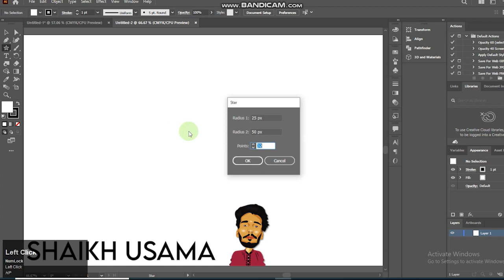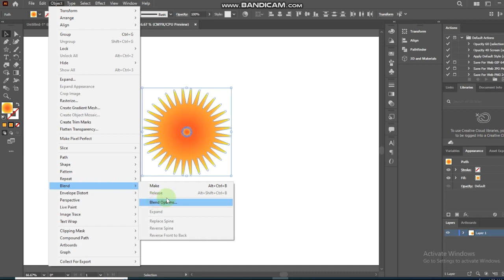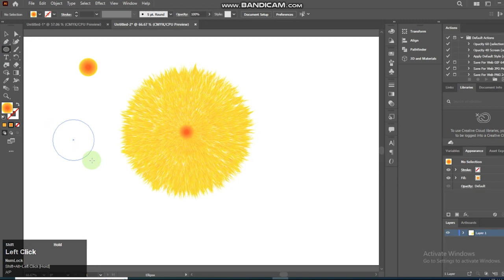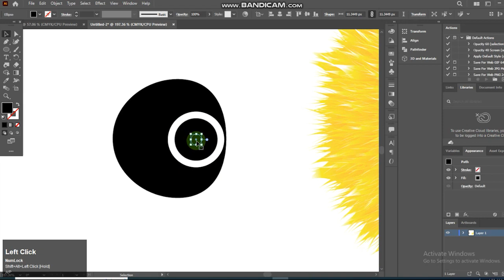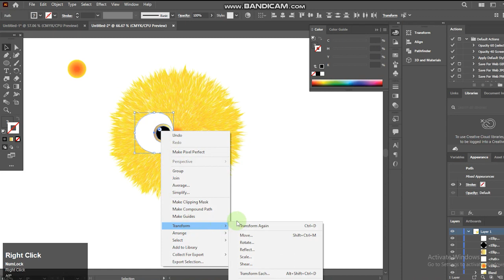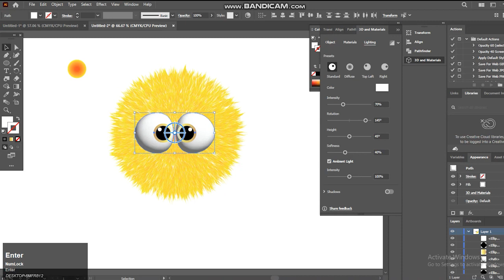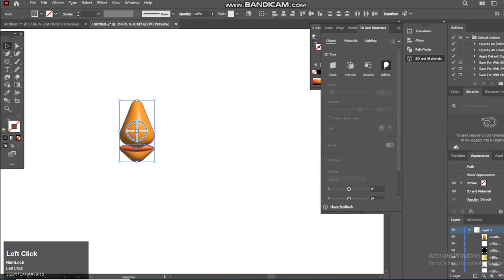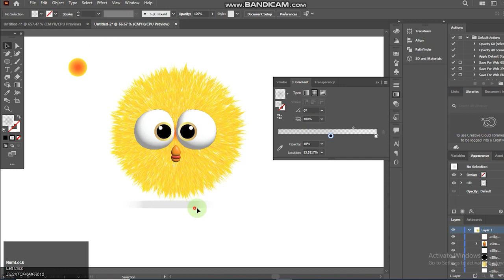HOW TO MAKE 3D FURRY CHARACTER IN SECOND IN ADOBE ILLUSTRATOR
In this video I Am Gonna Teach You HOW TO MAKE 3D FURRY CHARACTER IN SECOND IN ADOBE ILLUSTRATOR
We will discuss about New Feature 3D Material in Adobe Illustrator. IF you want to start New Feature 3D Material in Adobe Illustrator 2022 than watch this Tutorial full.

For Reading this

Shaikh Usama
Graphic Design
HOW TO MAKE 3D CUTE CHARACTER IN MINUTE IN ADOBE ILLUSTRATOR
HOW TO MAKE 3D PENGUIN IN MINUTE IN ADOBE ILLUSTRATOR
HOW TO MAKE 3D COFFEE CUP IN MINUTE IN ADOBE ILLUSTRATOR
illustrator tutoriaI
ai tutorial
adobe illustrator tutorials
tutorials
illustrator tutorials
ai tutorials
adobe illustrator
graphic design
graphic designer
3d in illustrator 2022
design
adobe illustrator tutorials for beginners
flat illustration
vector
3D
new function
feature
3d logo in illustrator
3d cartoon character, blender character modeling,
character modeling,
motu patlu 3d cartoon full movie,
blender character modeling tutorial,3d video,
illustrator tutorial, blender tutorial,
3d illustration,illustration,illustration tutorial,
shaikh usama
3d in illustrator